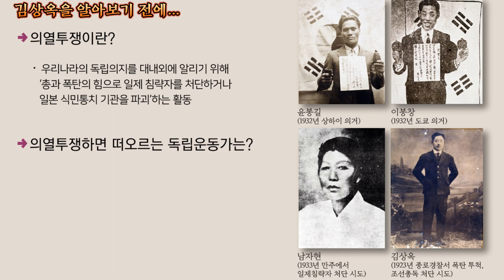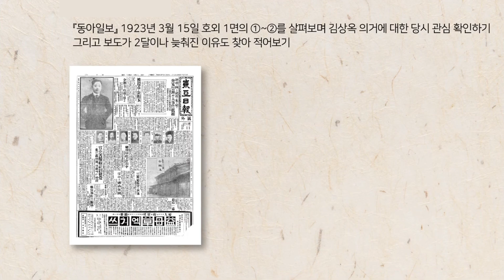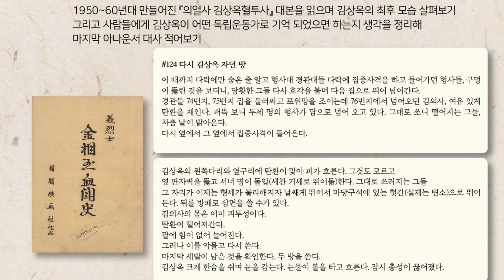영웅 음악 Hero music (Swan of Death (기악) - CALlX DE GRACIA)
1. 제목 Title
1.1. 기악(Instrumental music)
Swan of Death
Swan of Death (기악)

2. 음악가 Musician
음원 : CALlX DE GRACIA
영상 : imhealingmusic

Video : imhealingmusic

3. 설명 Description
영웅의 극적이고 서사적인 느낌을 주는 비장하고 웅장한 음악입니다.
It is a solemn and majestic music that gives a dramatic and epic feeling of heroism.

서울 한복판에서 벌어진 항일 의열투쟁의 주인공, 김상옥
Kim Sang-ok, the protagonist of the anti-Japanese struggle that took place in the heart of Seoul

클래식
Classical music

영화, 애니메이션

4. 기본적인 느낌 Basic feeling
영웅 음악 Hero music

5. 변경사항 Changes
원음에서 앞뒤 공백 조절.
Adjusting the leading and trailing spaces in the original sound.
700, 2m42.000

6. 성악, 기악 특징 Vocal and instrumental characteristics
기악(Instrumental music)

악기 : 타악기, 현악기, 관악기
Instruments: Percussion instruments, String instruments, Wind instruments

7. 포함된 느낌 Feel included

8. 가사 Lyrics

Picture source
독립기념관(THE INDEPENDENCE HALL OF KOREA)
독립기념관 교육정보서비스(THE INDEPENDENCE HALL OF KOREA Education Information Service)
[2023] 서울 한복판에서 벌어진 항일 의열투쟁의 주인공, 김상옥

Video : imhealingmusic

Editing Tools
Picture : GIMP, PickPick
Video : CapCut, OpenShot Video Editor, VSDC Free Video Editor
Audio : Audacity